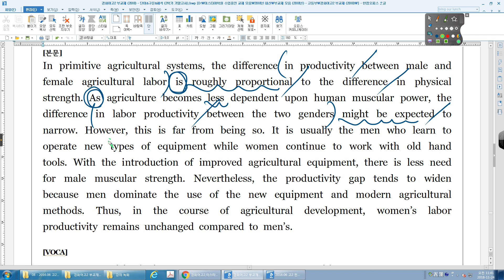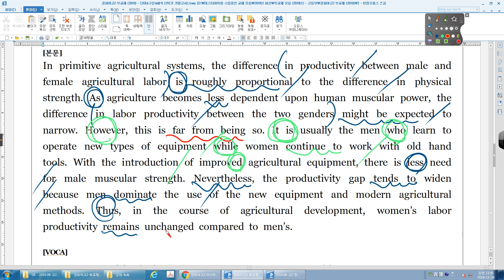2016 06 고2 전국 38번 경화여고 142번